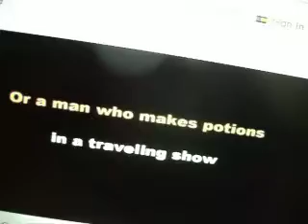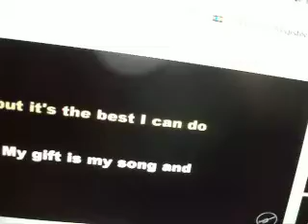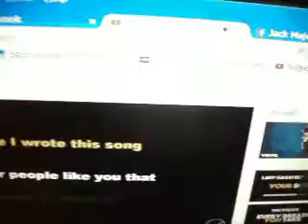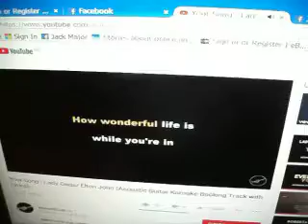Your Song Karaoke FromoZ Show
Your Song by Elton and Welcome to the Karaoke FromoZ Show.. Mistakes and Laffs and Me and You and Bubba Lou.. WHAT! Words Music and lets get started.. Hit the button. Yeh!!! Elton Joans.